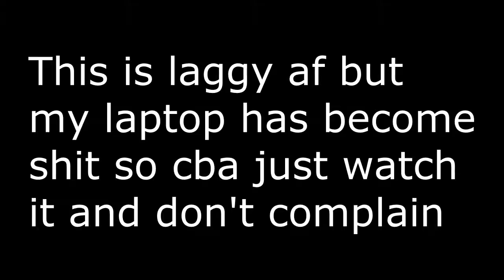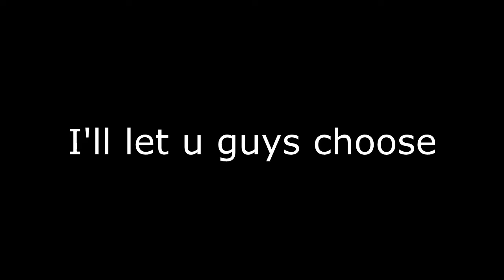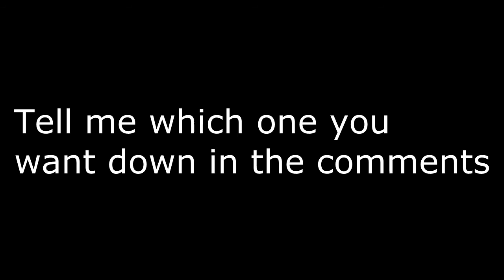Getting Top Rank A Second Time??|Cosmic PvP|General Rank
IP: eu.cosmicpvp.me
Texture Pack:
IGN: _conormcgregor_
Mod(s):
- OptiFine D3
-DirectionHud
-CPSMod
-ToggleSneak
-StatusEffectHud
-bspkrsCore
-ArmorStatusHud
-TcpNoDelayMod
-CodeChickenLib
1.
2.
3.
4.
Edit Software: Sony Vegas Pro 13
Record Software: Open Broadcasting Software (OBS)